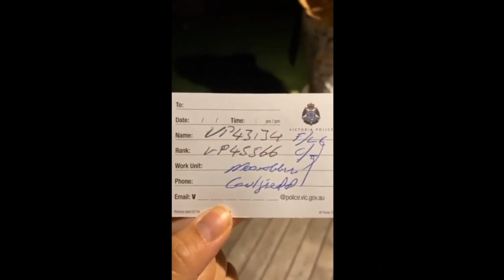6 Victoria Police Officers Visit a Woman's Home After 11pm at Night to Warn Not to Attend Protests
6 Victoria Police Officers Visit a Woman's Home After 11pm at Night to Warn Not to Attend Protests